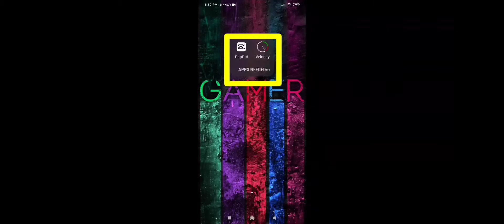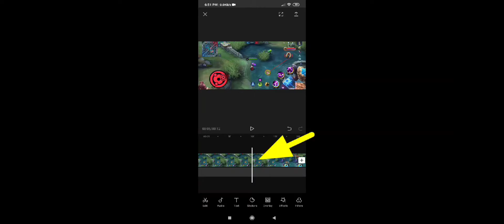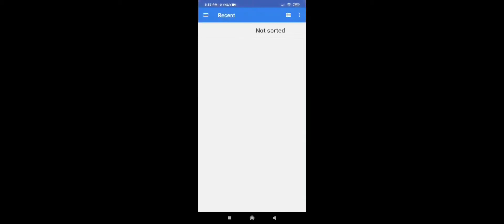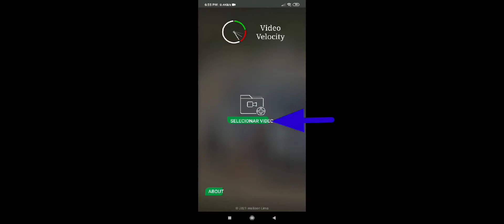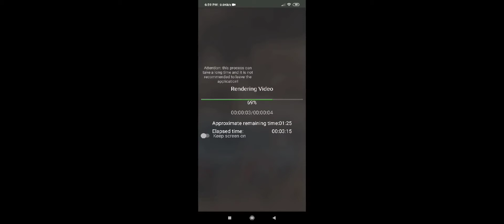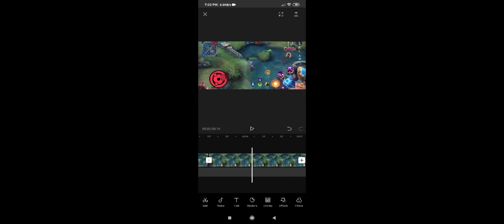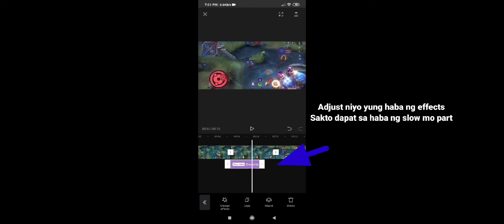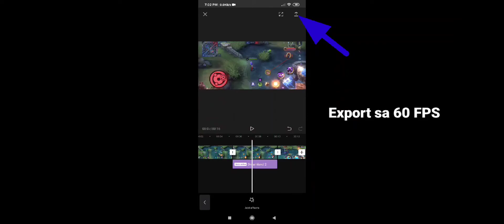SMOOTH SLOW MOTION TUTORIAL USING CAPCUT & VELOCITY VIDEO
Sana Maagustuhan niyo itong SMOOTH SLOW MOTION TUTORIAL mga Lods!

Apps Needed
🔹Capcut :